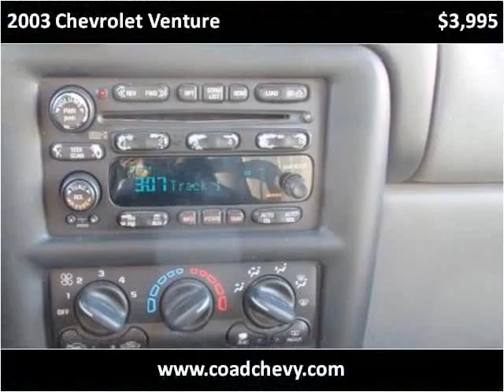2003 Chevrolet Venture Used Cars Carbondale Anna Marion IL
This 2003 Chevrolet Venture is available from Coad Chevrolet Buick.